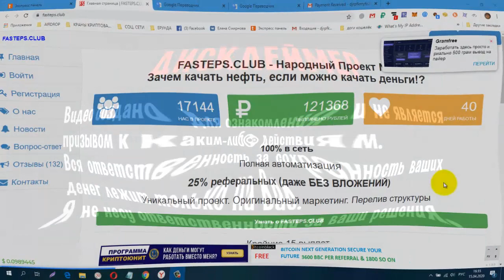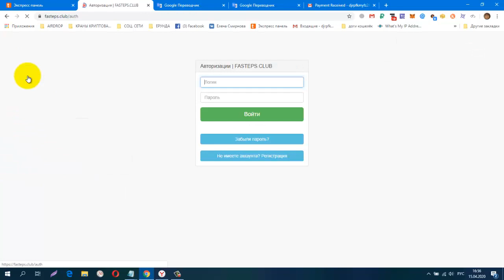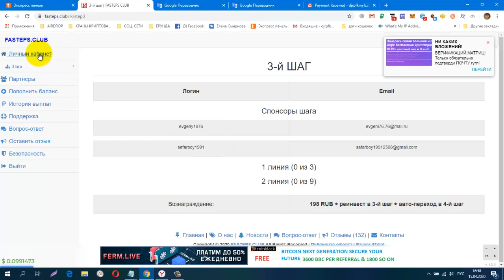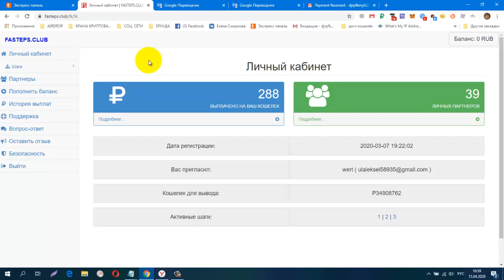FASTEPS CLUB ,Народный Проект №1ВХОД ВСЕГО 8 РУБ, Мои Результаты! РАБОТАЕТ, ПЛАТИТ!!!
регистрация
+АВТОПЕРЕХОД, +РЕИНВЕСТ, ДОХОД 905,418 РУБ
Payeer.com
+ 59.40 RUB
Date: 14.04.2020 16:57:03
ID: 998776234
Details: anonim → P3
Amount: 59.40 RUB
Comment: Доход с проекта FASTEPS.CLUB за 2-й шаг для: tktyf
CashJuice Отличный источник для получения больше рефералов
НОВАЯ ЗАРУБЕЖНАЯ СОЦ. СЕТЬ. ДЛЯ ЗАРАБОТКА И РЕКЛАМЫ.
постепенно будут добавляться новые краны.
Мои дополнительные ютуб каналы
ССЫЛКА НА НОВОСТНОЙ ЧАТ VK.
Жду Вас
гугл группа
Бесплатная Реклама. Заработок в Интернете.
Домашний Бизнес в Интернет. Реклама.
Бесплатная Реклама, Для Всех !